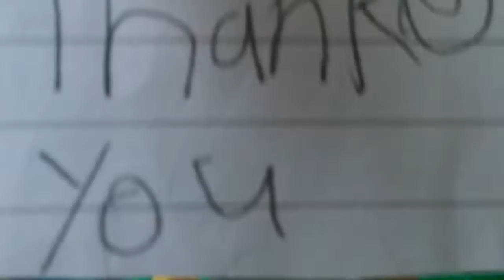Lego part 2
Sorry about that hand it was me